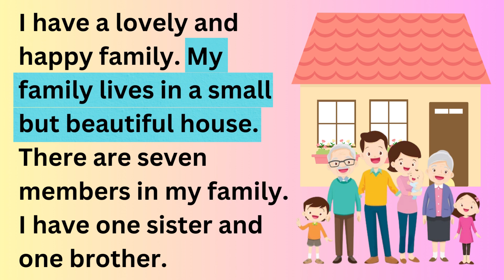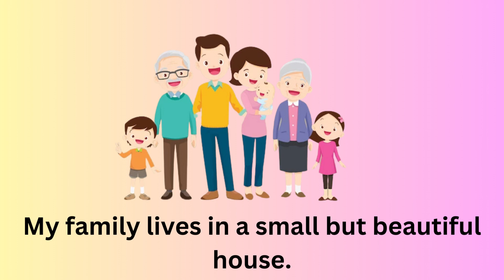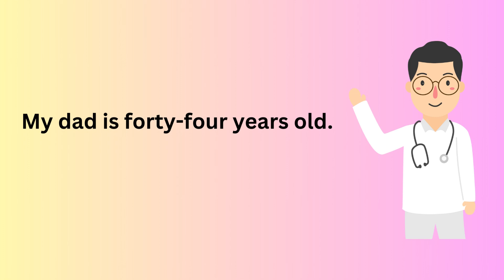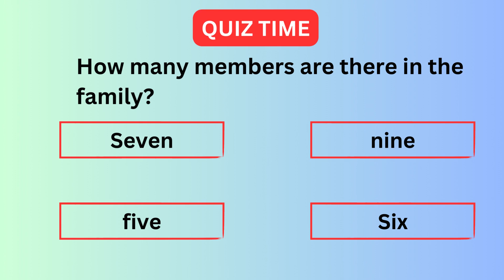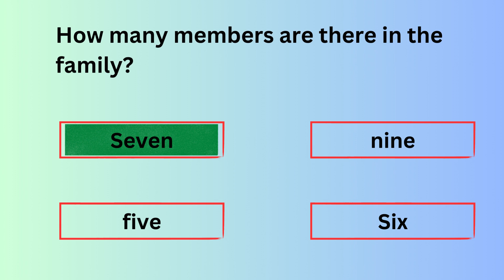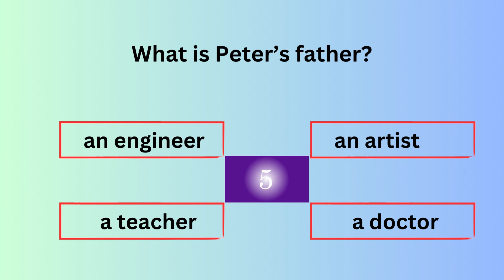Level 1: My Family |Speaking Practice |Listening Practice |Improve Your English |Listen & Practice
Your subscription will motivate us.